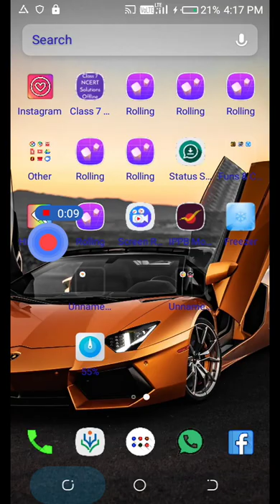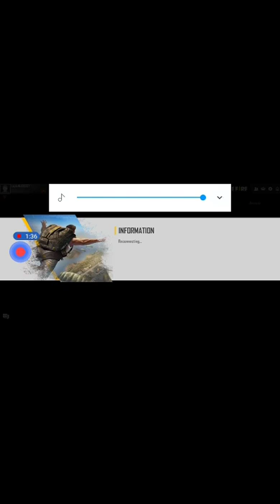August 27, 2020